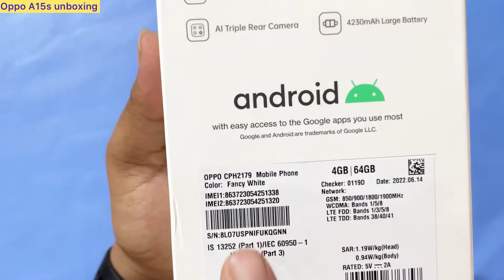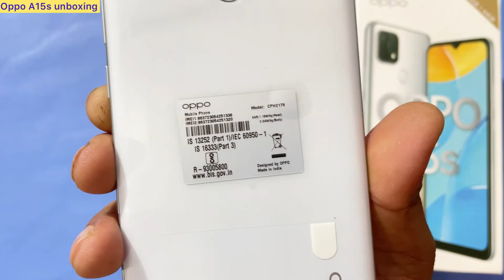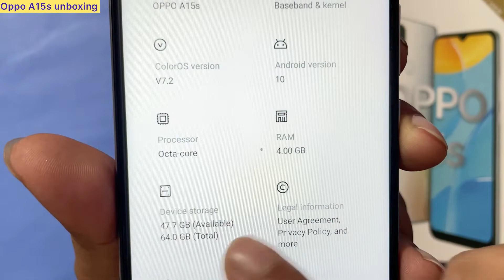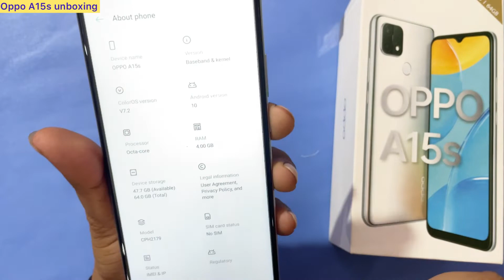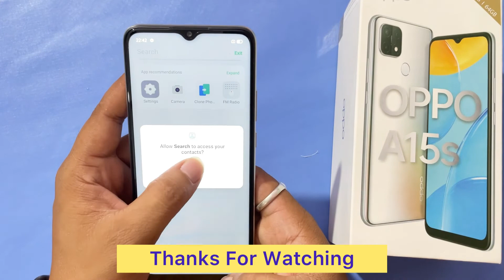Oppo A15s 4GB/64GB Unboxing in Assamese || অসমীয়াত এইবাৰ unboxing||Assamese review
oppo a15s unboxing
oppo a15s unboxing in Assamese

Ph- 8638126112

Product details:

NETWORK
2G bands GSM 850 / 900 / 1800 / 1900 - SIM 1 & SIM 2
3G bands HSDPA 850 / 900 / 2100
4G bands 1, 3, 5, 8, 38, 40, 41
LAUNCH

Announced 2020, December 18
Status Available. Released 2020, December 18
BODY

DISPLAY
Type IPS LCD, 480 nits (typ)

PLATFORM
MEMORY

  eMMC 5.1

MAIN CAMERA

Triple 13 MP, f/2.2, (wide), 1/3.1", 1.12µm, PDAF
2 MP, f/2.4, (macro)
2 MP, f/2.4, (depth)
Features LED flash, HDR, panorama
Video 1080p@30fps
SELFIE CAMERA
Single 8 MP, f/2.0, (wide)
Features HDR
Video 1080p@30fps

SOUND
Loudspeaker Yes
3.5mm jack Yes
COMMS
NFC No
FEATURES
Sensors Fingerprint (rear-mounted), accelerometer, proximity
Messaging SMS(threaded view), MMS, Email, Push Email, IM
Browser HTML5
BATTERY
Type Li-Po 4230 mAh, non-removable
MISC
Colors Dynamic Black, Fancy White
Models CPH2179